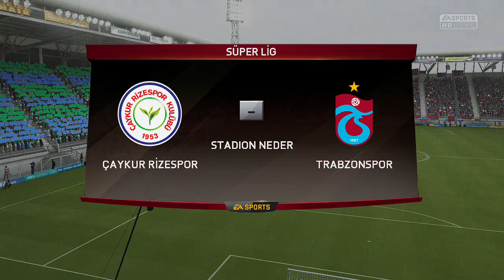FIFA 16: EFSANE OL (SÜPER LİG) - (ÇAYKUR RİZESPOR - TRABZONSPOR)